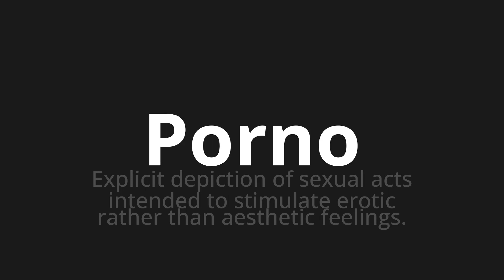How to pronounce Porno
🌍 Learn a new language now Master the Pronunciation of 'Porno' - which means : Explicit depiction of sexual acts intended to stimulate erotic rather than aesthetic feelings. 📝 with @HTPronounce 🎓🗣️ - [Your Guide to English]

Learn to pronounce 'Porno' perfectly in English with our easy and engaging tutorial by @HTPronounce! 📖📽️ In this comprehensive video, we provide you with native speaker examples 🗣️👂 and phonetic breakdowns 🎵 to ensure you get the pronunciation just right.

How to say Porno in English